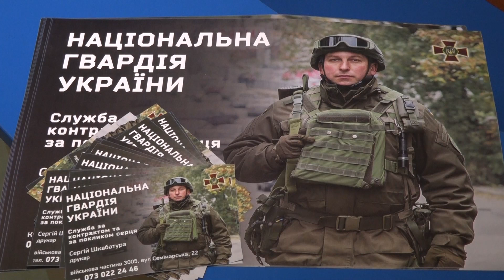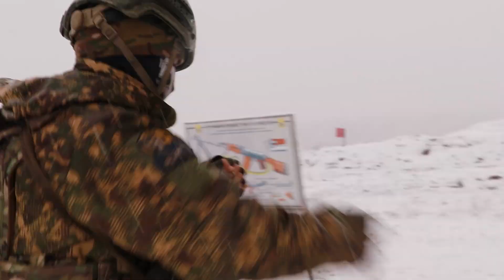У Нацгвардії розповіли, як потрапити до їхніх бригад «Гвардії Наступу»